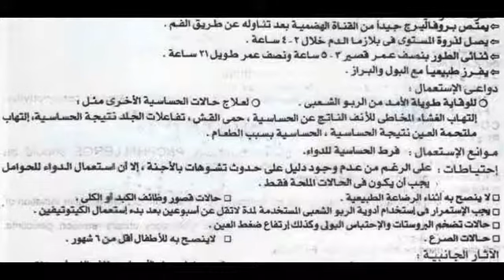بروفاليرج prophallerge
علاج أزمة الربو
السعر 11 جنيه 20 قرص وللشراب 120 مل